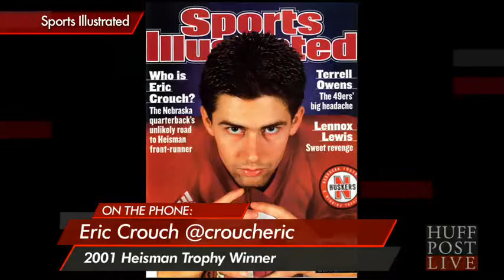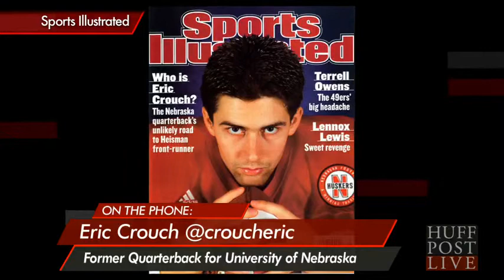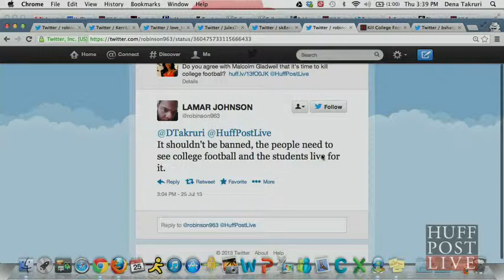Kill College Football